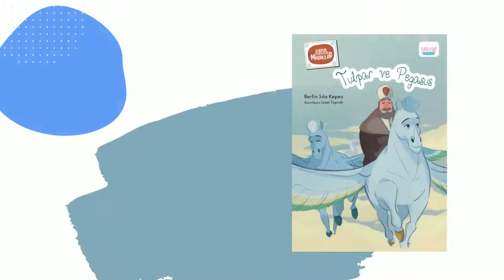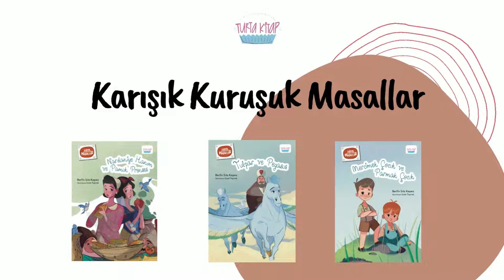Berfin Sıla Kepez | Karışık Kuruşuk Masallar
Karışık Kuruşuk Masallar, zamanında anlatılan ancak zamanla unutulan kahramanlarla tanıştırıyor sizi. Evet evet! Onlar aslında yıllardır varlar. Sadece sizinle buluşmak için artık sabırsızlanıyorlar. Peki, onlarla tanıştıktan sonra, hep birlikte yeni bir maceraya atılmaya ne dersiniz? İşte karşınızda Doğu ve Batı’nın masal kahramanlarının bir araya geldiği, şarkılı ve eğlenceli masal seti!

Siz anlattıkça, çoğalsın onların da sesi…

Yazar: Berfin Sıla Kepez
Resimleyen: İzzet Toprak
Yayıncı: Turta Kitap
Yaş Grubu: 7-9 Yaş